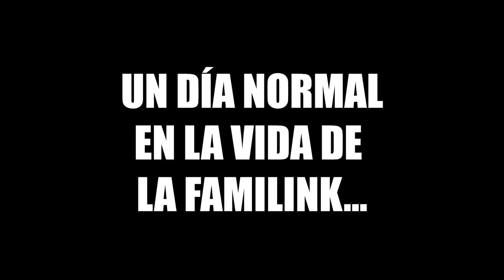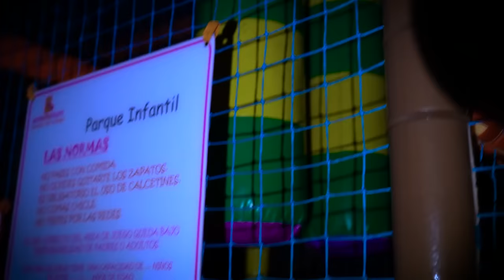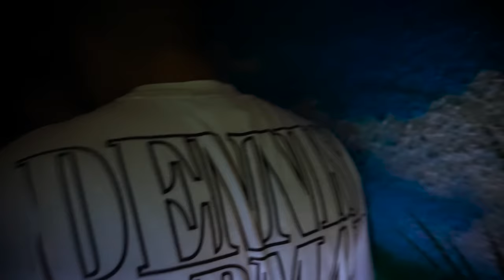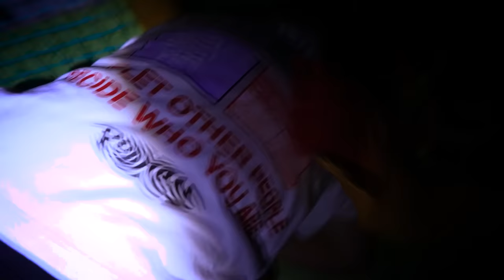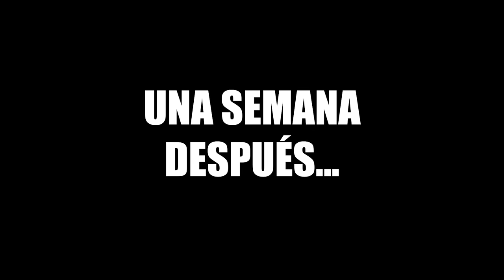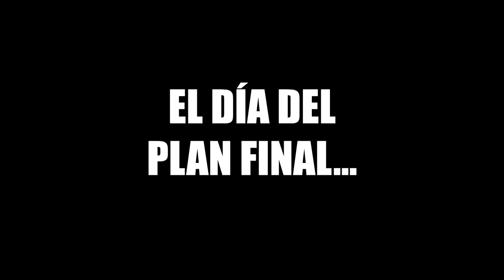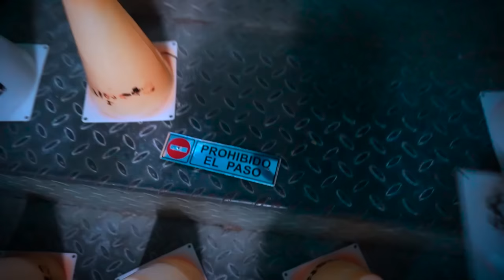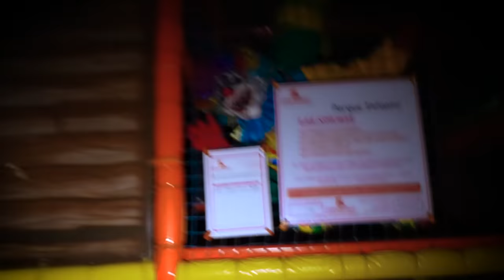LOS PAYASOS DEL PARQUE DE BOLAS 🤡 "LA PELÍCULA"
La Familink se enfrenta a los payasos del parque de bolas y tendrán que idear un plan para deshacerse de ellos para siempre ¿Lo conseguirán?😨😱